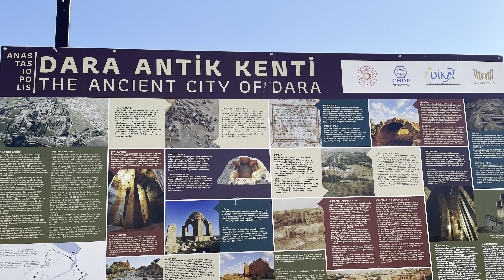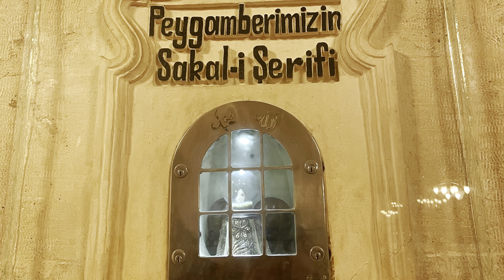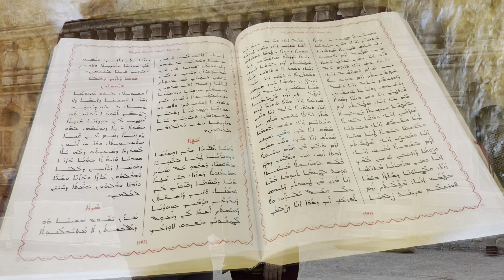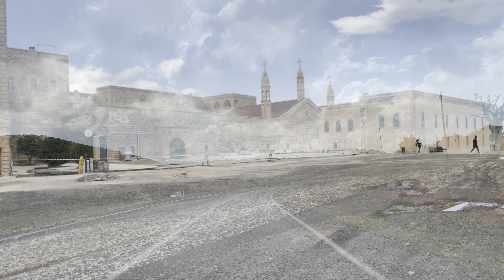Ancient city of Mardin, Turkey 🇹🇷